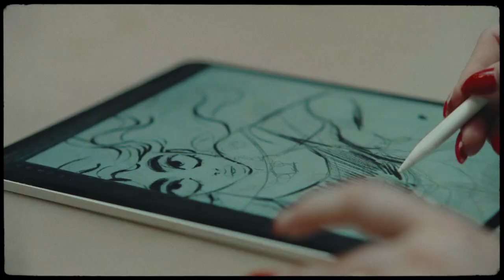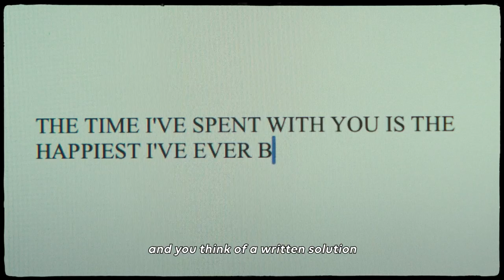WEBTOON CANVAS Creator Stories - Rachel Smythe